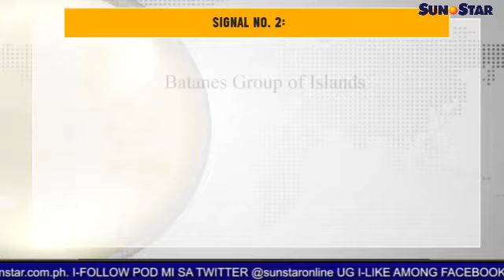Upat ka lugar ubos sa storm warning signal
Sun.Star Pilipinas July 22, 2014